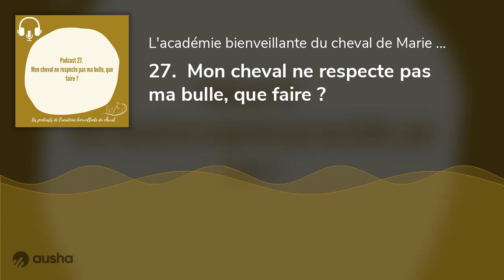27. Mon cheval ne respecte pas ma bulle, que faire ?